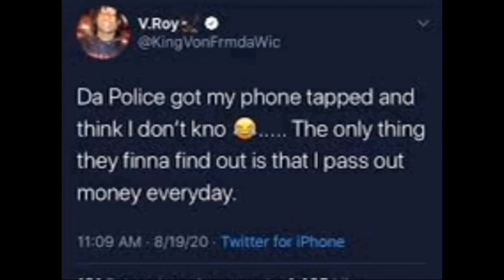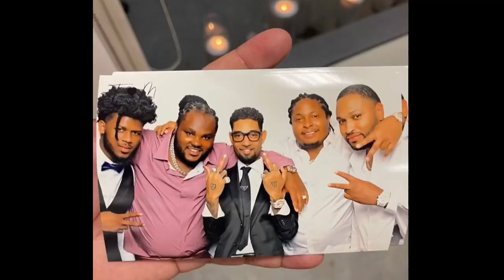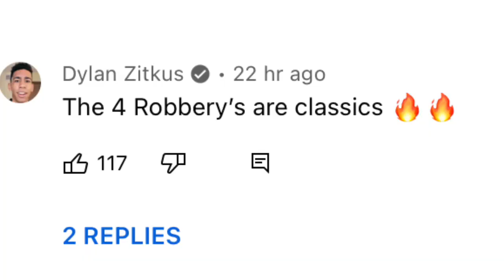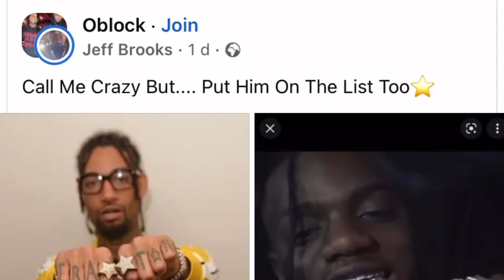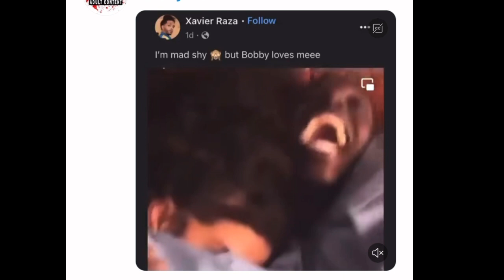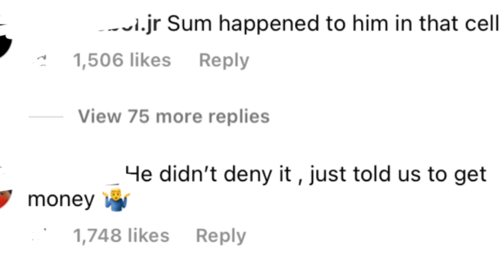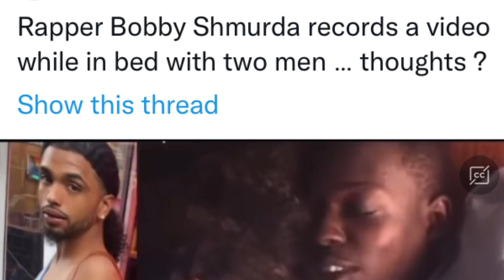Tee Grizzley’s Crib Broken Into Millions Lost Charleston White Got In the Leg